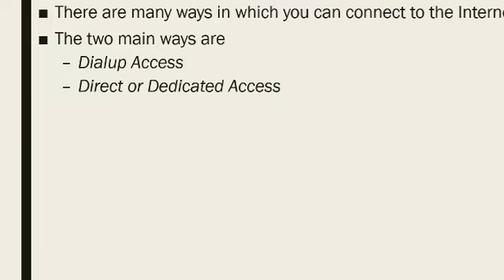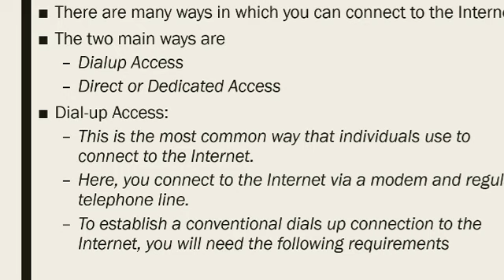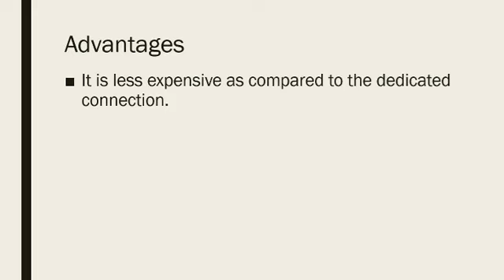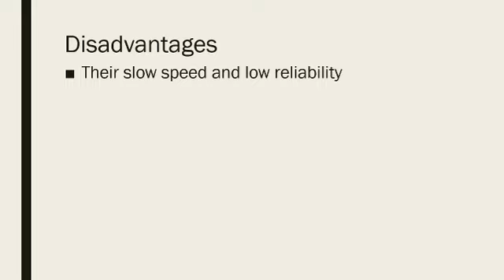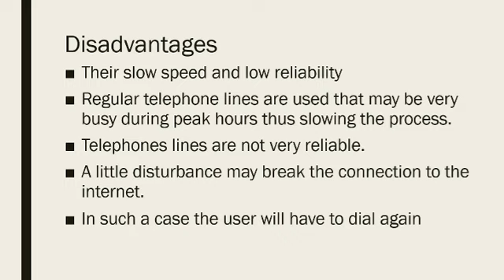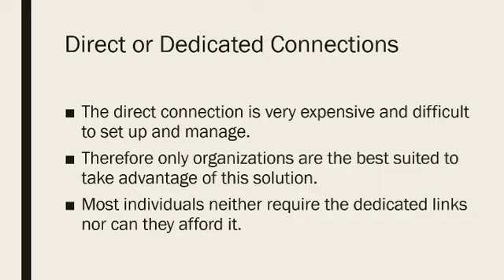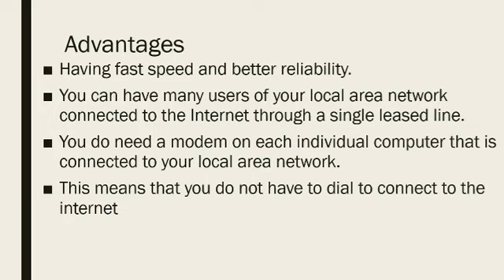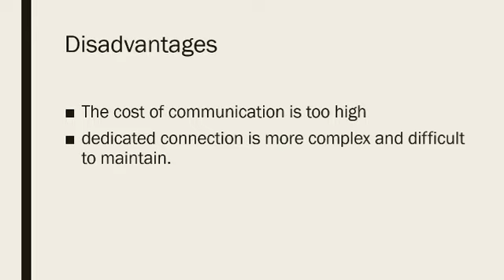Internet Connections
Modes of Connecting Internet